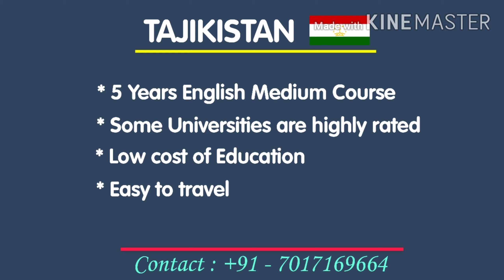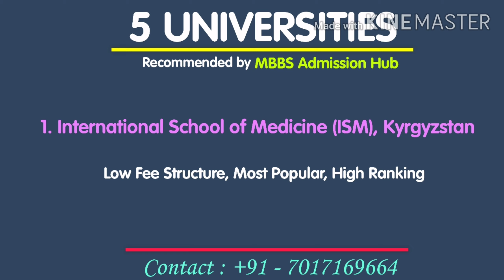Top 5 Universities for MBBS Abroad | Best University for MBBS Abroad for Indian Students